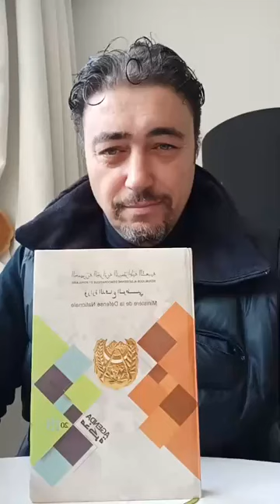Allo Papa Tango Charlie DZ